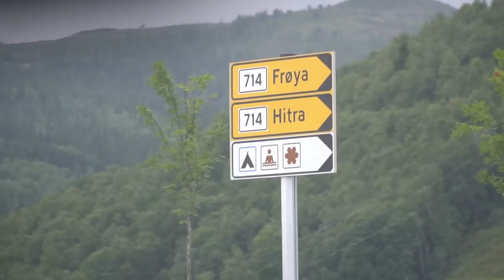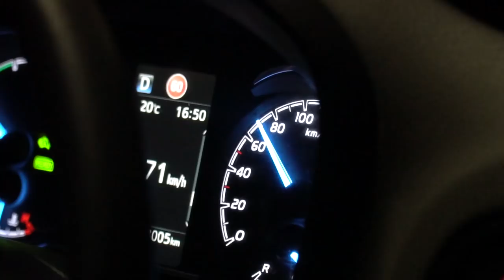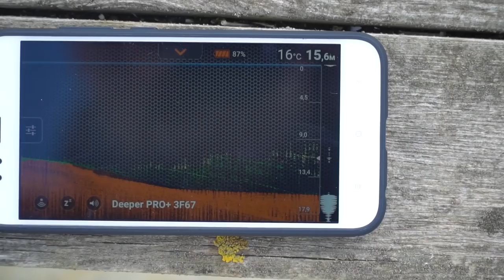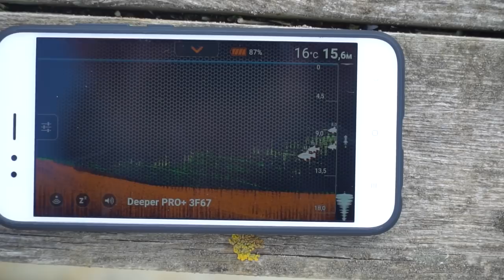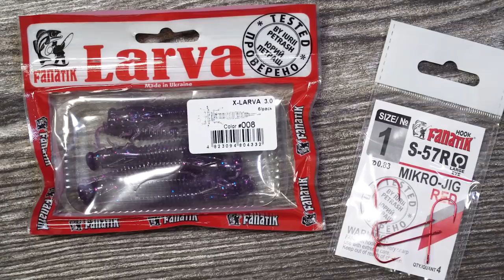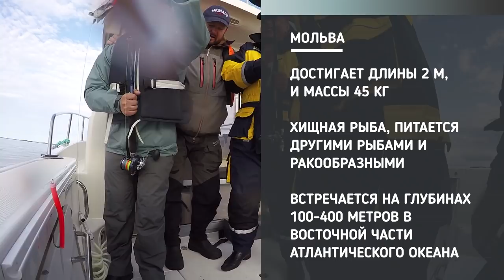Рыбалка на СЕВЕРЕ!!! Поймал Чудо-Рыбу! День первый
В этом году исполняется 10 лет, как я снимаю фильмы о рыбалке! И именно этот, десятый, юбилейный год я решил посвятить рыболовным путешествиям. В начале года мы снимали цикл передач в Америке, летом мы провели несколько прекрасных рыбалок в Амстердаме, а сейчас мы находимся на Севере. Нас впереди ждёт Северная рыбалка - мы в Норвегии, друзья!